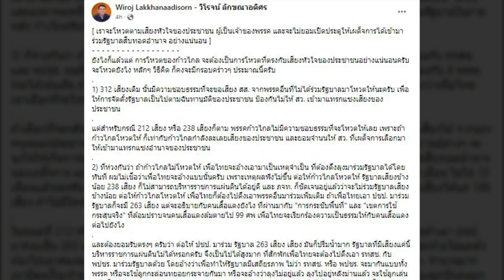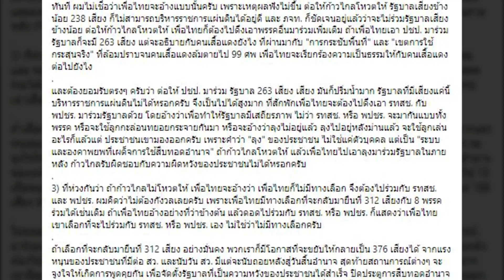'วิโรจน์' ระบุโหวตนายกฯ ก้าวไกล ยกมือให้ก็ดึง 2 ลุงมาอยู่ดี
‘วิโรจน์’ เปิดกรอบโหวตนายกฯ ก้าวไกล ยกมือให้ ก็ดึง 2 ลุงมาอยู่ดี ลั่นทำตามเสียงประชาชน ไม่ยอมเปิดประตูให้เผด็จการร่วมรัฐบาลสืบทอดอำนาจแน่นอน